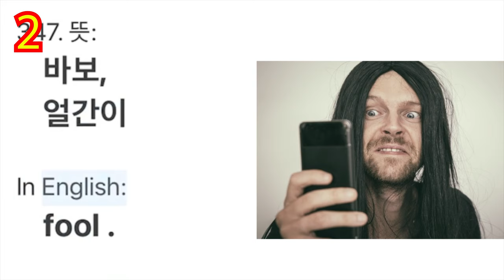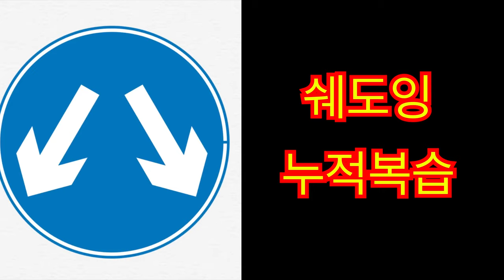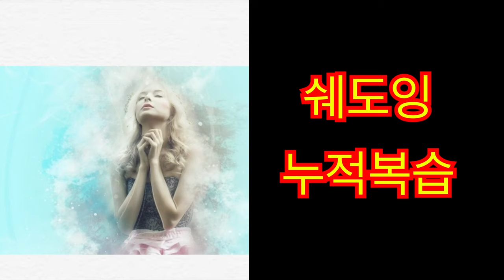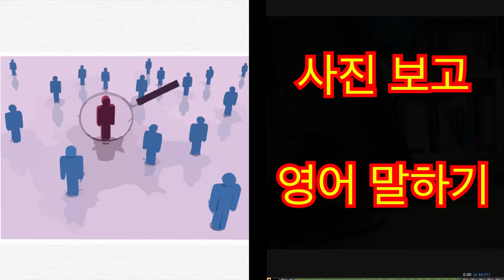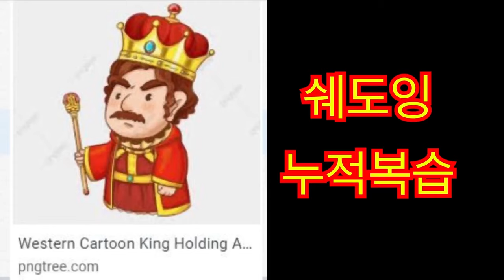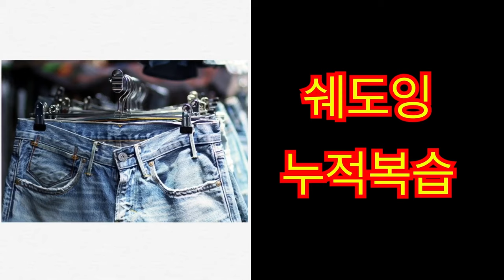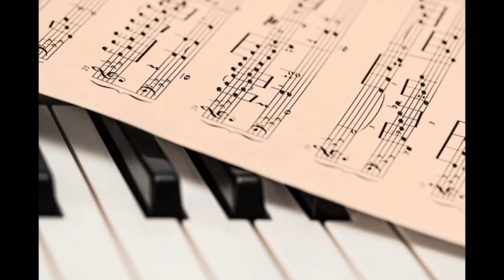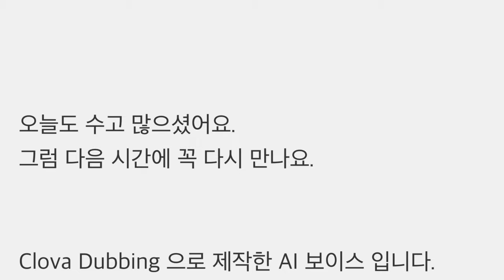👨하루 3개, 일 년 1000단어 {0346~0348}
▣ 단어 출처:  '노빈손 영단어 600

※ 본 영상은 노빈손 영단어 600의 효율적인 암기를 위한 교육용 영상으로,
출판사로부터 금전적 지원을 받지 않았으며, 아울러 상업적인 목적 또한 포함하고 있지 않습니다.